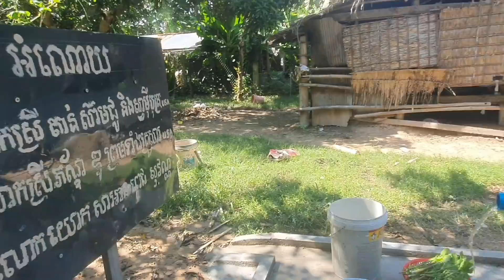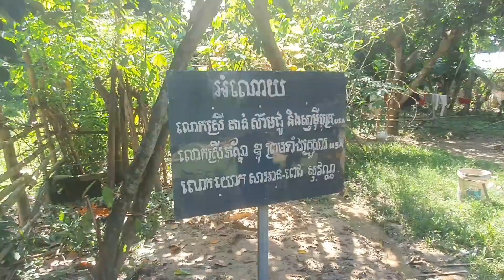ប្អូនស្រីកុសមៈដើរទៅបេះត្រកួនយកមកឆានិងសាច់ជ្រូកញំុាជាមួយកូន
Thanks!
► We upload About :
Pich Sovann ,
របៀបធ្វើម្អូបខ្មែរ,
How to make Khmer soup,
បន្លែត្រីសាច់ដាក់លក់តាមផ្លូវ,
Vegetables, fish, meat for sale on the street,
របៀបផ្សំថ្នាំឪថសបុរាណខ្មែរ,
ការធ្វើដំណើរកំសាន្តនៅភ្នំពេញនិងតាមខេត្ត,
Travel in Phnom Penh and the provinces,
ខ្មែរជួយខ្មែរក្នុងគ្រាជួបទុកលំបាក,